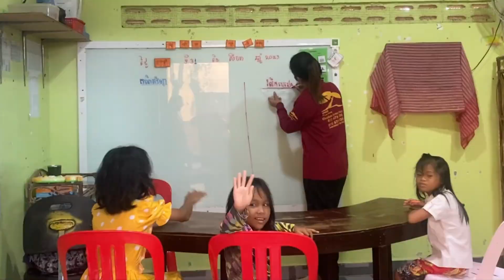Overview of M'Lop Tapang's Special Needs Program (Sept 2023)